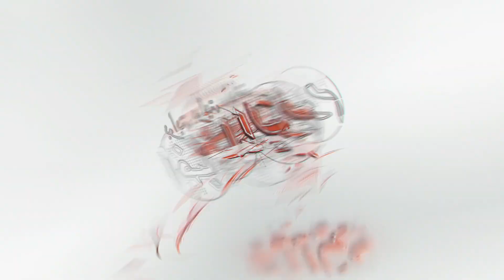أخبار اليوم | إحتفال السيدات من أمام لجنة مدرسة التوفيقية بشبرا